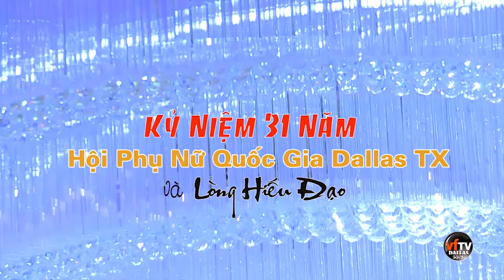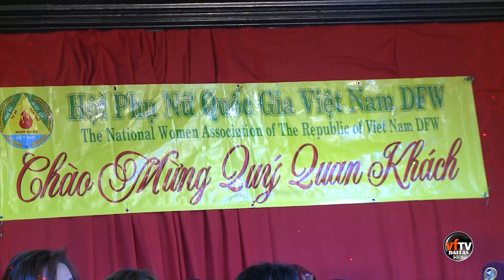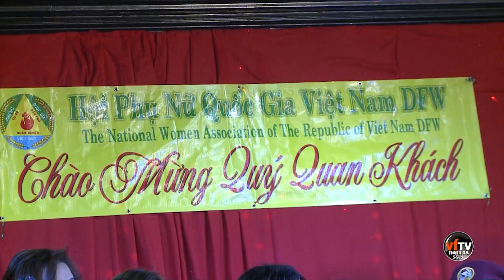Hội Phụ Nữ Quốc Gia DFW và Lòng Hiếu Đạo